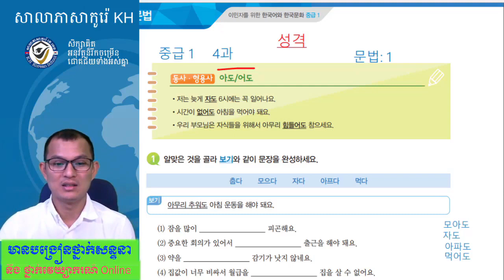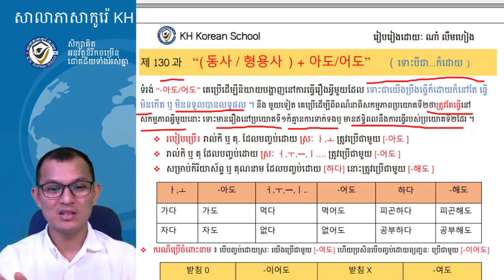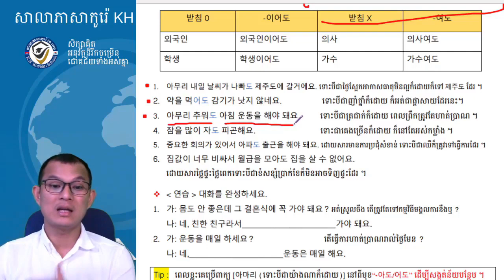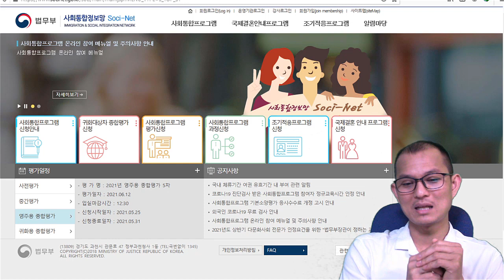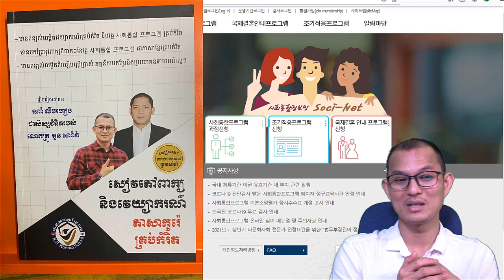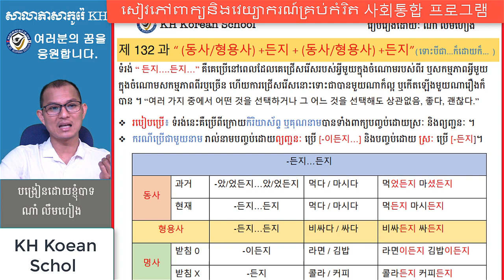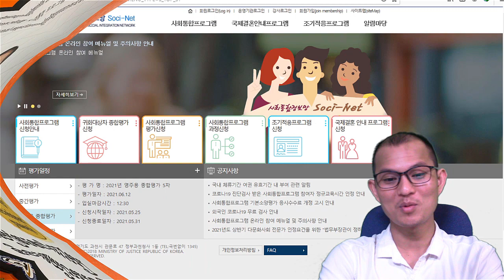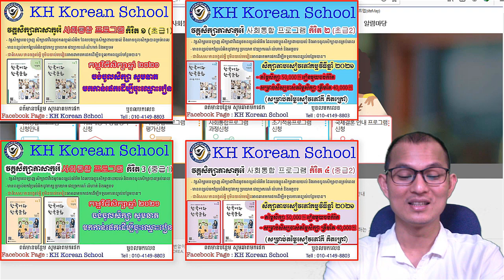វេយ្យាករណ៍ទម្រង់ : -아도 / 어도 (វីដេអូទី ០១)​